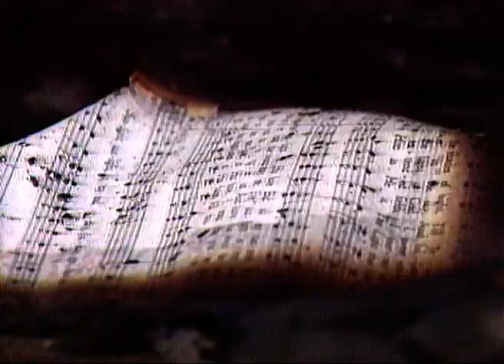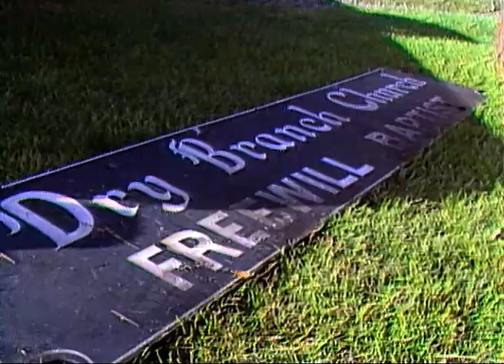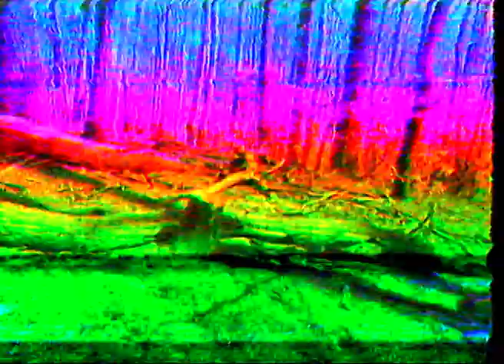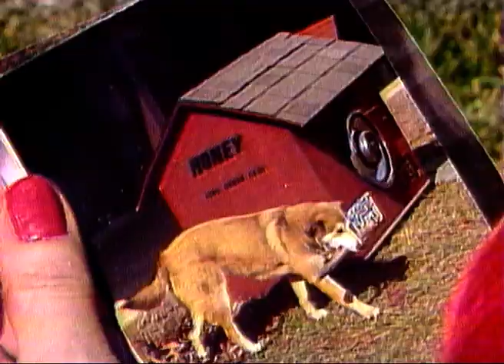Circa 1987 - Joey Popp WLOS Reports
A series of clips pulled from 3/4" tape.